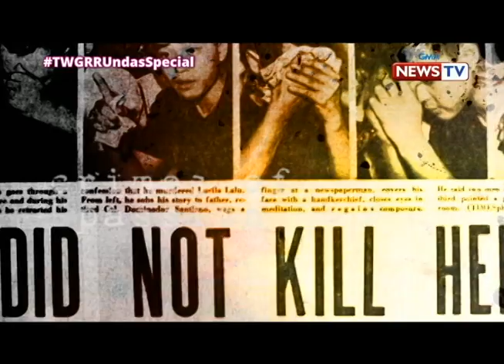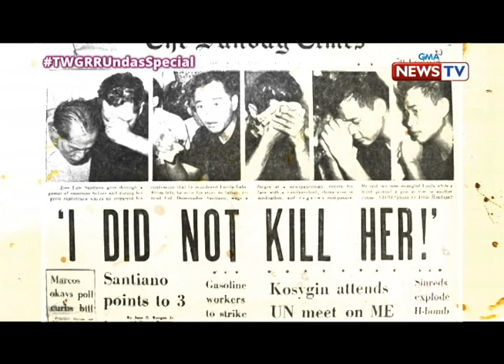TWGRR: Crimes of Passion (Undas Special)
October 27, 2018 Episode